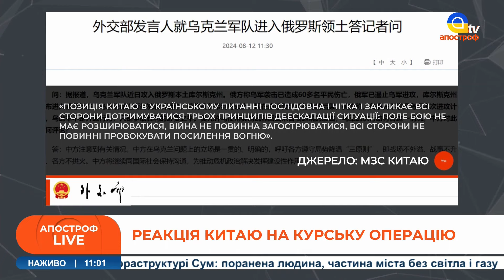🔴 КИТАЙ ПОСЛАВ СИГНАЛ РФ після штурму ЗСУ у Курській області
В етері: Наталія Плаксієнко-Бутирська,